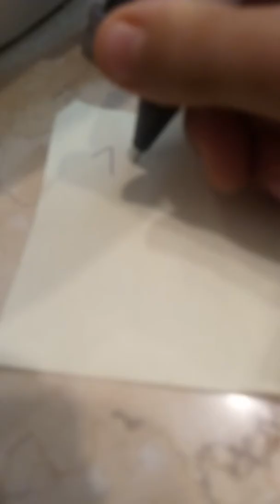La rata revive pero me ataca sobreviví pero la madre patria murió gracias por los diez subs